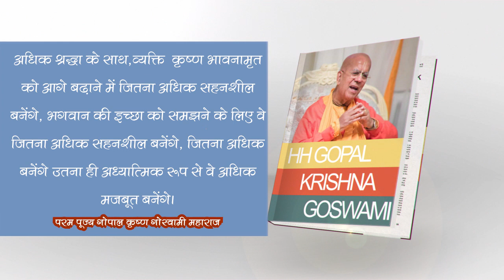24 May 2021 Every Day With HH Gopal Krishna Goswami Maharaj